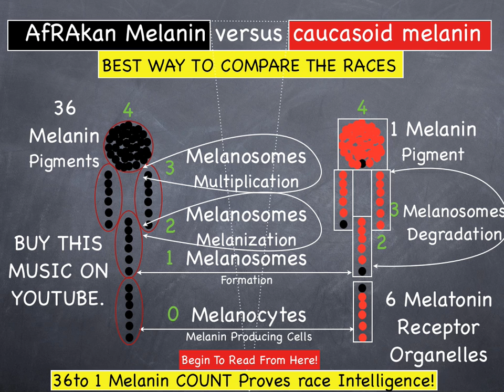Melanin-Melatonin and Race.mov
LEARN ALL ABOUT MELATONIN, THEN YOU DON'T HAVE TO WORRY ABOUT MELANIN.